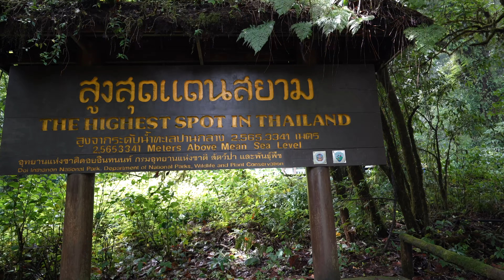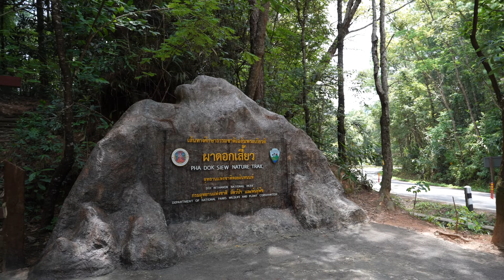Doi Inthanon - Chiang Mai | Thailand